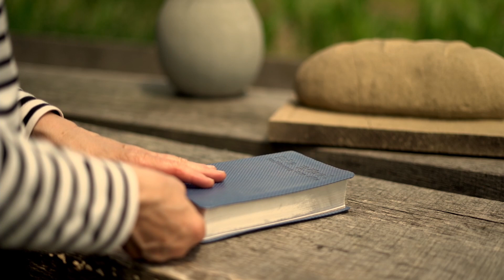Input der Woche - Folge 64 - Psalm 23; beten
0:21 - 6:58 Einleitung und Hinführung
6:58 - 20:31 Geführtes Gebet